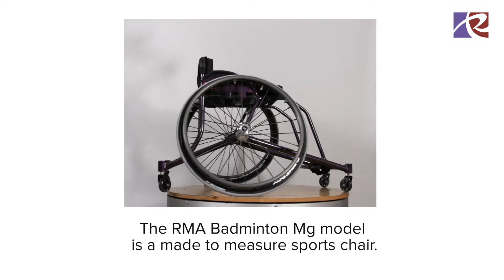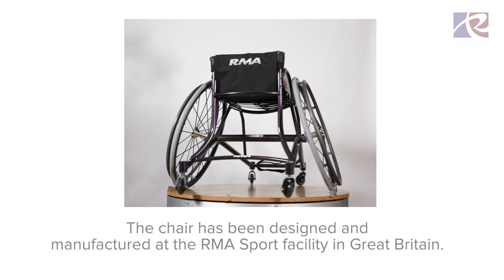Badminton Magnesium Made to Measure Wheelchair by RMA Sport